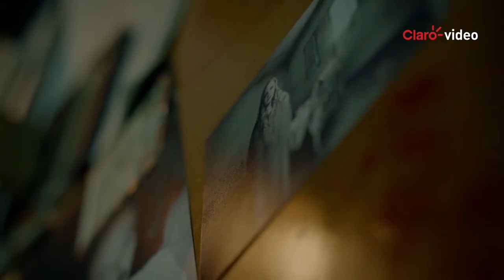Claro video anunció el estreno de su nueva serie "La negociadora"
Claro Nicaragua anunció una nueva serie a través de su plataforma de claro video, se trata de "la negociadora"